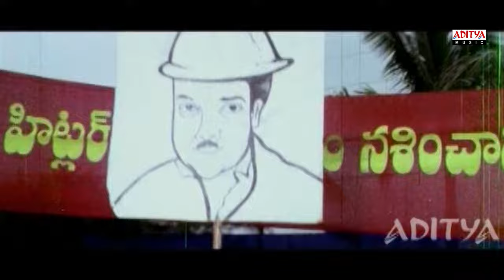Prema Johar Full Video Song - Hitler Video Songs - Chiranjeevi, Rambha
Watch - Prema Johar Full Video Song -  Hitler Video Songs - Chiranjeevi, Rambha

Movie Name :Hitler
Directed : Muthyala Subbaiah
Starring :Chiranjeevi
Rajendra Prasad,Rambha, Prakash Raj, Dasari Narayana Rao